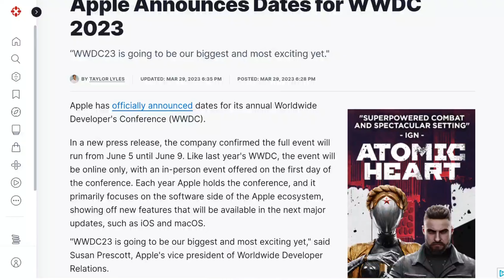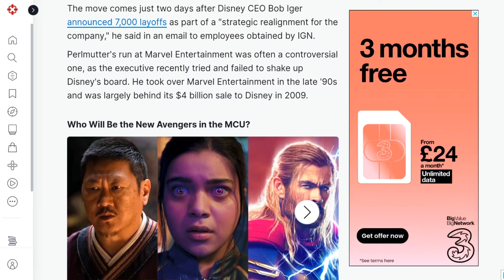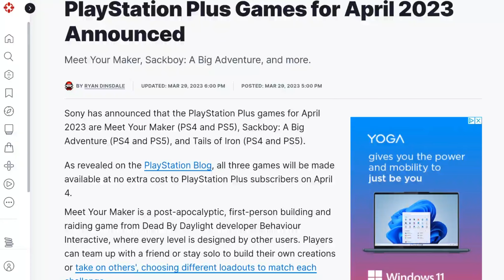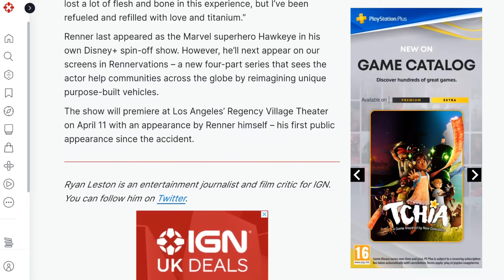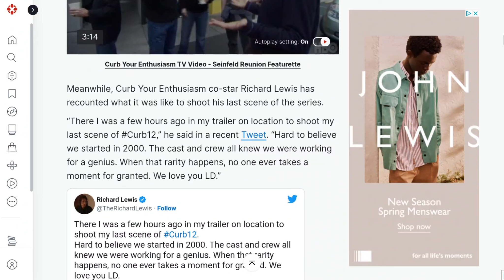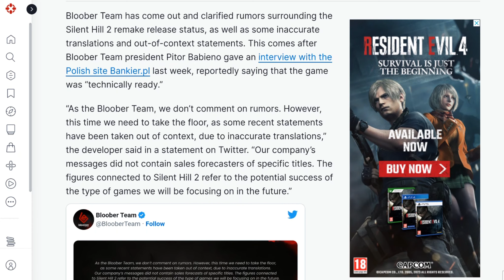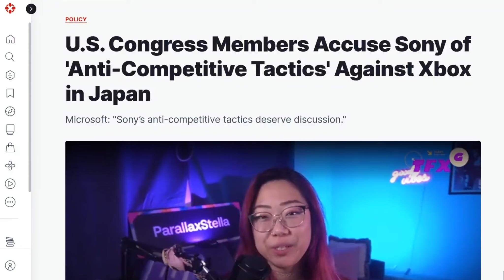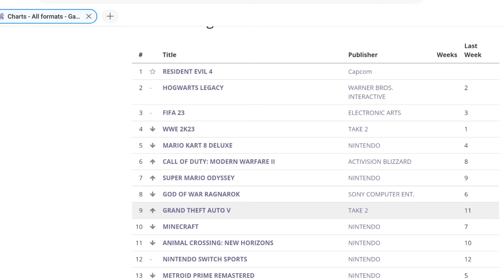OUG’s News this Week 344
This week David talks about some of this weeks News in the gaming world.